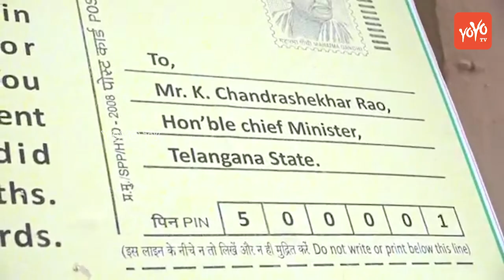TPCC Cheif Uttam Kumar Reddy Demands CM KCR On Muslims Reservation In Telangana | YOYO TV Channel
TPCC Cheif Uttam Kumar Reddy Demands CM KCR On Muslims Reservation In Telangana..

TPCC president N Uttam Kumar Reddy along with senior leaders participating in a ... The rally, 'Walk for 12 per cent Muslim Reservation', organised by GHCC.

Nalamada Uttam Kumar Reddy (Telugu: ఉత్తమ్ కుమార్ రెడ్డి) (born 20 June 1962) is an Indian politician from the state of Telangana, he is present Member of Telangana Legislative Assembly for the Huzurnagar constituency and he was Former Minister of Housing, Weaker Selection Housing Programmes in Government of Andhra Pradesh. Uttam Kumar Reddy is senior leader and member of the Indian National Congress party and President of the Telangana Pradesh Congress Committee since 2015.

Uttam Kumar was born on 20 June 1962 in Suryapet. He was born to Purushottam Reddy and Usha Devi. His native village is Tatipamula in Tirumalagiri mandal of Suryapet district. He is a graduate in B.Sc. He is a former fighter pilot in the Indian Air Force. He flew the MiG 21 and MiG 23 in front line fighter squadrons. Uttam Kumar also served as the Controller of Security, Protocol, Administration, Foreign trips of President at Rashtrapathi Bhavan, 4th time MLA, currently Telangana Pradesh Congress Committee President (TPCC).

ttam Kumar Reddy was elected thrice to the Andhra Pradesh State Assembly. He won Andhra Pradesh State Assembly Elections, 2009 for Indian National Congress party in Huzurnagar Assembly Constituency. He won Andhra Pradesh State Assembly Elections, 2004 for Indian National Congress in Kodad Assembly Constituency. He won Andhra Pradesh State Assembly elections, 1999 for Indian National Congress in Kodad Assembly Constituency. He represented the Congress Party from Telangana region in all party meeting held by Home Minister of India P.Chidambaram during the first week of January 2011 to discuss on Sri Krishna Committee Report. He was appointed as Telangana State TPCC in February, 2015. Uttam exhorts party cadre to re-capture Hyderabad in next elections.

Uttam Kumar Reddy was Cabinet Minister for Housing, Weaker Selection Housing Programme, AP Cooperative Housing Societies Federation and AP Housing Board in Sri.N.Kiran Kumar Reddy's Cabinet.
Uttam Kumar Reddy is married to Nalamada Padmavathi Reddy.
Uttam Kumar Reddy played the role of a chief minister in Terror movie. It's not often that a real life politician is seen in a movie.